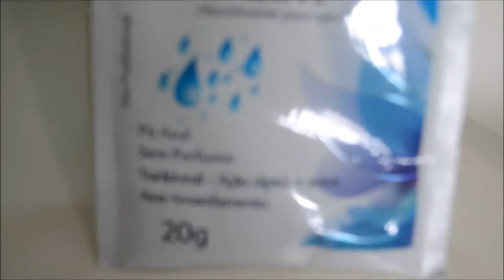Platinando / Matizando Megahair Loiro (Tic-Tac)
Decidi fazer este vídeo para ajudar a todos(as) que tem problemas em matizar/tonalizar o aplique/alongamento ou megahair na tonalidade loira (cor #60). O meu é de tic tac, mas serve para qualquer tipo de aplique, desde que seja loiro claríssimo (platinado). O loiro na cor #60 comprado pela internet (ou em qualquer outro lugar, vindo da China) é considerado lá fora como um "loiro platinado", vocês podem conferir em várias tabelas de cores e mechas pela web. Espero que gostem do vídeo, e que vocês consigam fazer o mesmo procedimento que eu fiz, com a minha ajuda neste tutorial.

Se gostou, dê um "joinha", e comente abaixo!